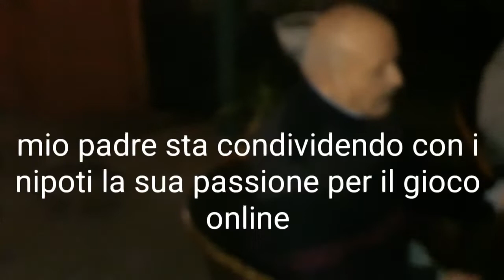VLOGMAS Mangereccio!-Pizza, Dolci e tante risate!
Ciao ,oggi video vlog! io e  la mia famiglia siamo andati a Napoli a fare gli  auguri di Natale ai nostri parenti.